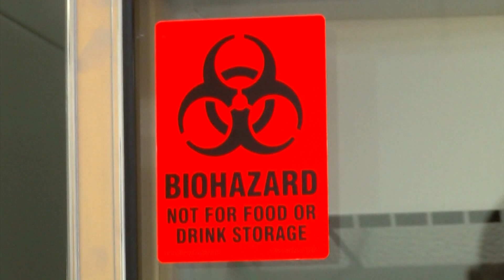Monday Morning News Brief 10-12-20 AM